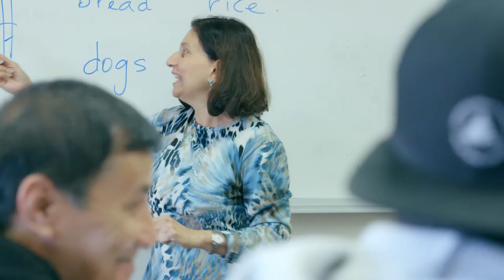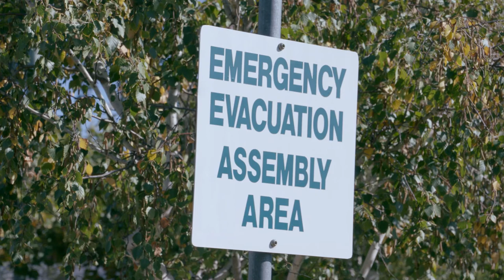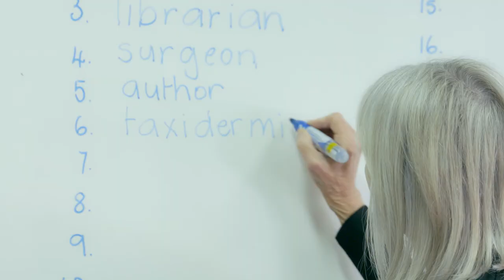GOTAFE Multicultural Orientation Afghan